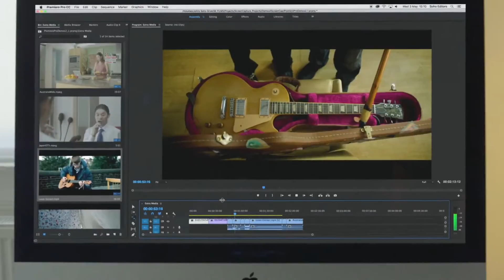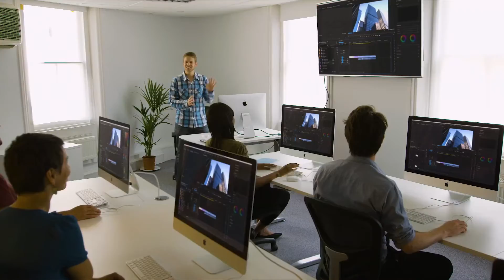Video Editing Courses London Classroom - Tutorials - Online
Video Editing Courses London - Soho Editors - 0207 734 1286

Soho Editors is Europe's leading post-production training facility.  We offer the very best class room training as well as bespoke one to one courses.

From our wide range of applications, we also offer personalised training catering the curriculum exactly to your needs.  Whether you require training for your team, or yourself, our bespoke courses are the perfect match.

If you need training on a specific application, cross-platforms, or workflows such as 4K, R3D or even ASII, we have trainers with the latest industry solution.

If your focus is more production based, our trainers will help you get the best results out of your camera, how to correctly set up shots, use available lighting, record clear sound and learn to work like a professional filmmaker in just a few days.

Our trainers are industry professionals, ranging from feature editors to D.O.Ps, with all the latest techniques, tips and tricks.  Whatever stage of the creative process you find yourself, Soho Editors can create the course that will see you through to delivery.

All these incredible Video Editing Courses London are available at Soho Editors, helping you to learn, create and inspire with your newly acquired skills!